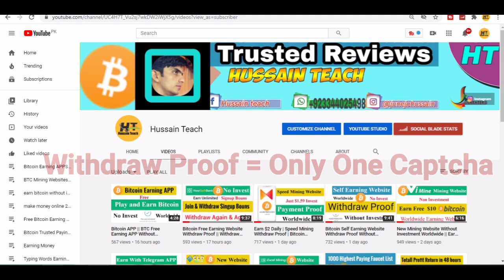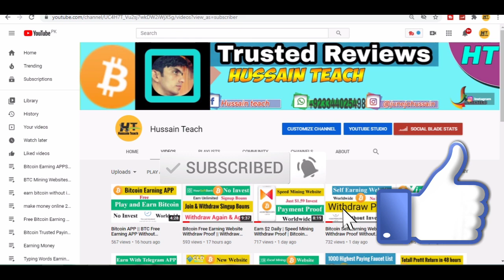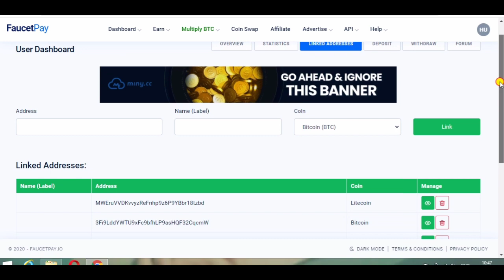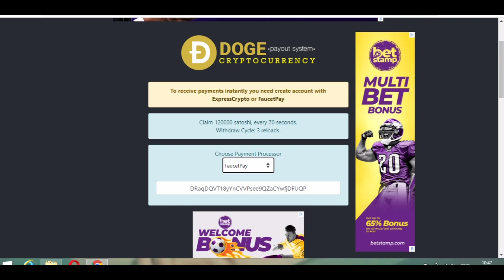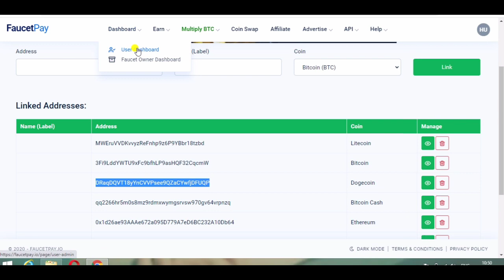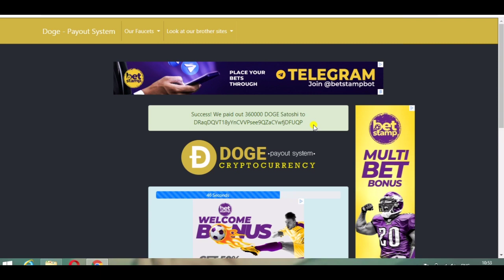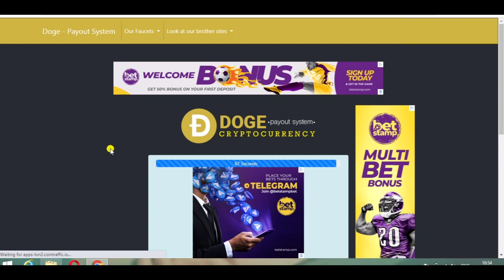Solve One Captcha Earn Life Time Withdraw Proof || No Work || Without Investment Worldwide